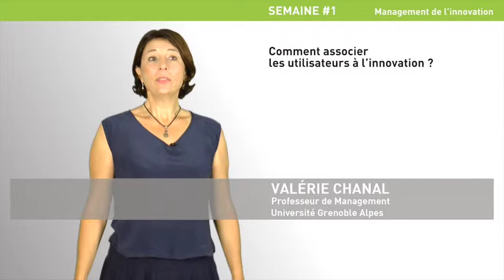5. Comment associer les utilisateurs à l'innovation ? (Module 1 "Management de l'innovation")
Comment associer les utilisateurs à l'innovation ? (capsule 5 du Module 1 "Management de l'innovation"). Vidéo extraite du MOOC Innovation et Société (1ère édition novembre 2015) avec Valérie Chanal.
Cette vidéo aborde la question de l’implication des utilisateurs dans les processus d’innovation sous deux formes : le modèle de l’enquête et la participation des utilisateurs au processus de conception.